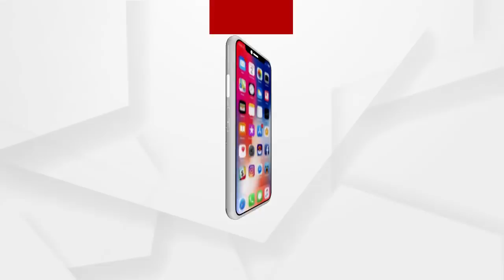Big Breaking : ମମତାର ହେବ ଜିତ୍